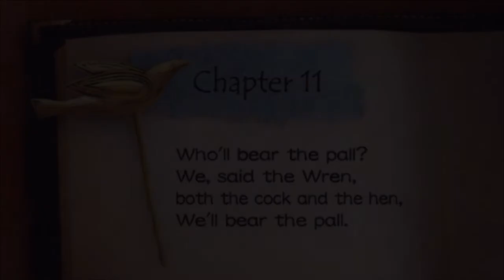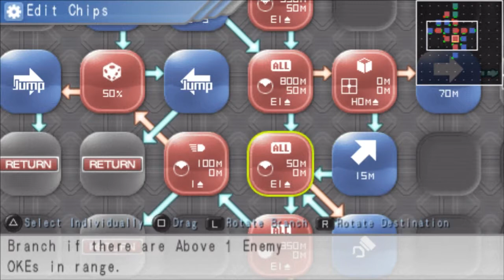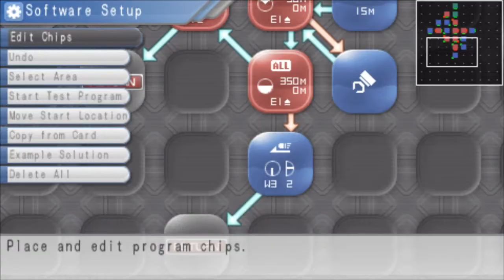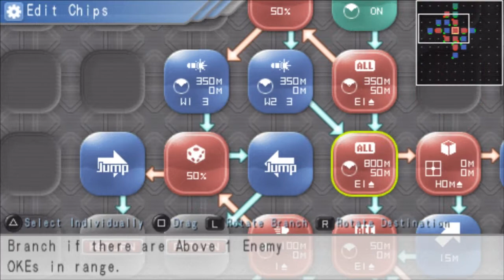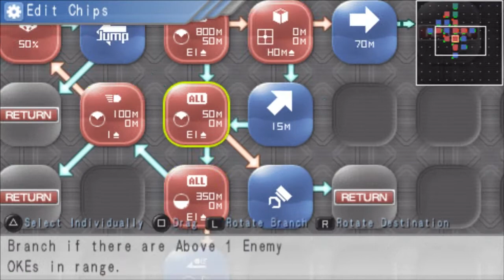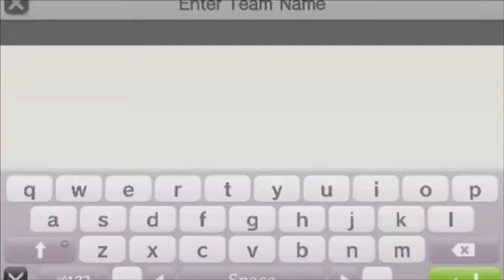Carnage Heart EXA: Chapter 11 - Who'll Bear The Pall?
Wow, it's been a long time since I last played this one... I promise that I will finish Carnage Heart!